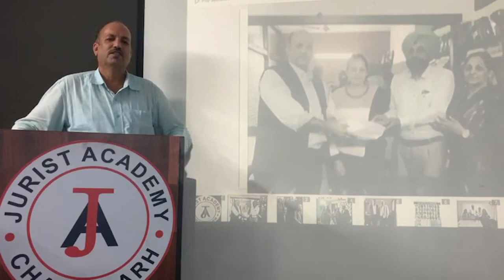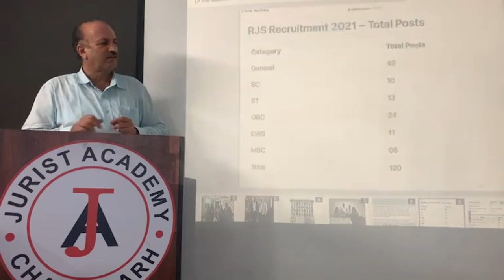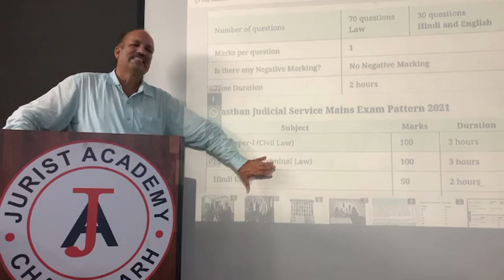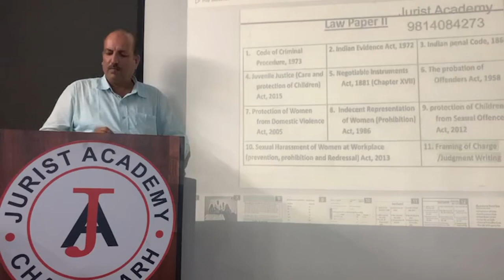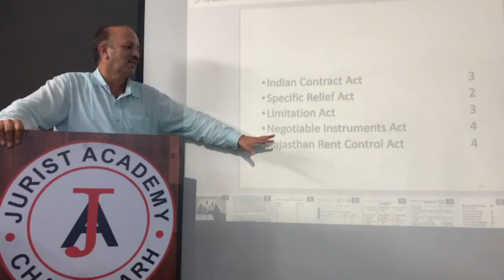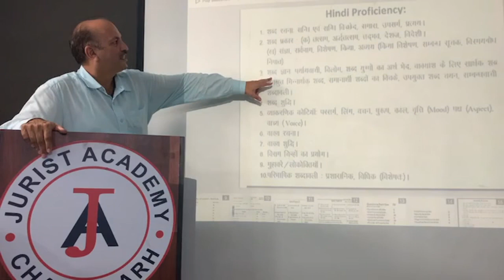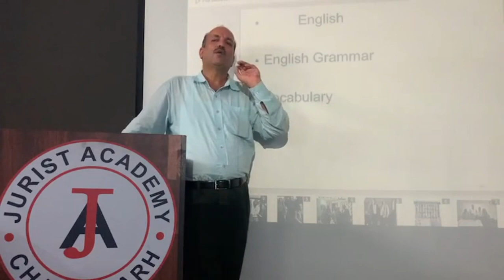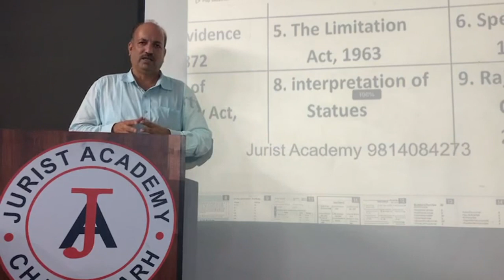How to prepare for RJS (Rajasthan Judicial Service ) Preliminary Examination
By Surinder Singh Bhardwaj